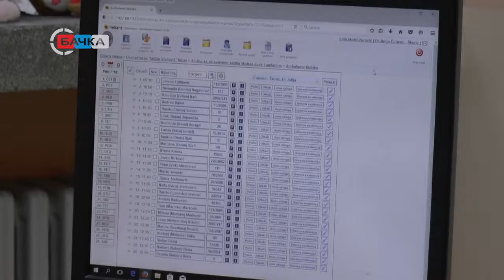01 02 Redovnom vakcinacijom se mogu sprečiti epidemije